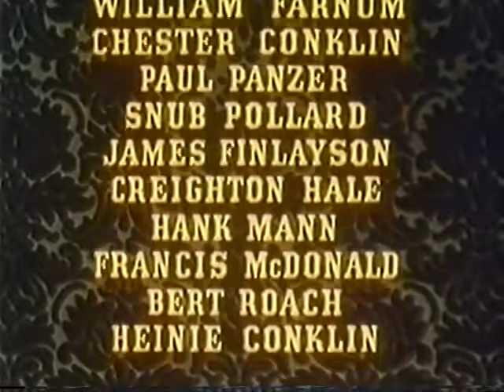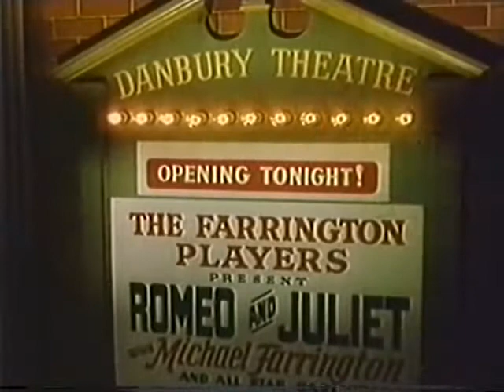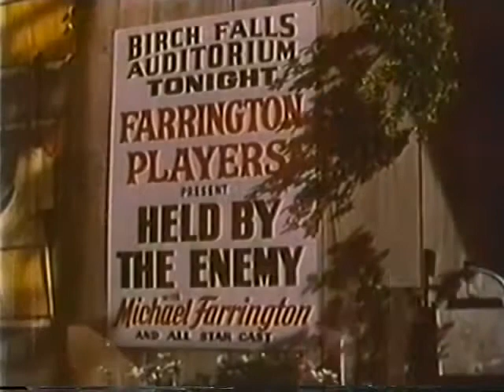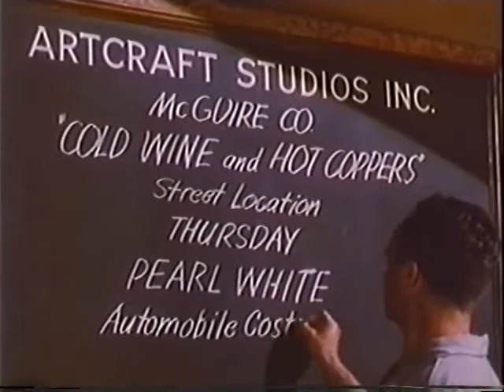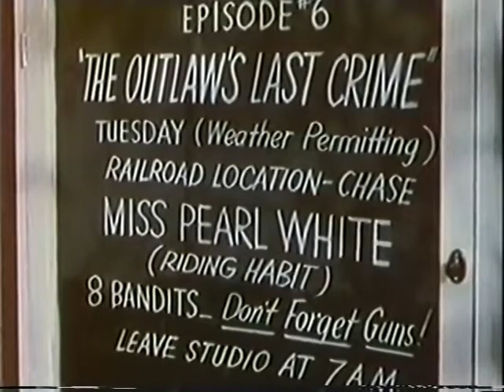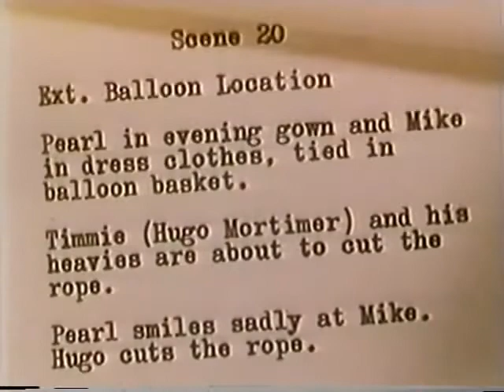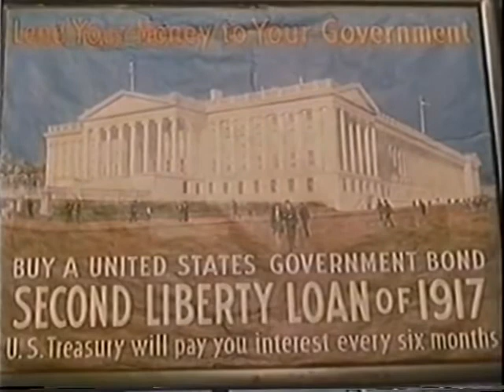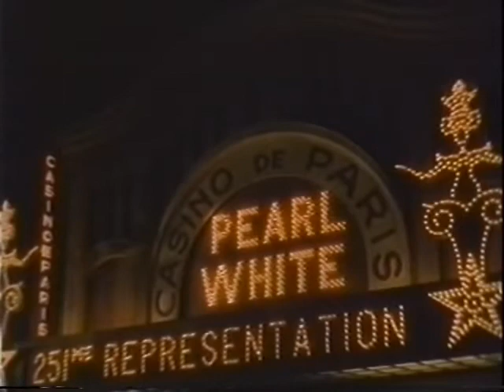"THE PERILS OF PAULINE" film 1947 USA 93mins - upload by KONNEENN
A factory worker aspires to become an actress. Fame is not forthcoming till she gets involved in a pie fight at the studio and thus begins "The Perils of Pauline". STARRING - BETTY HUTTON & JOHN  LUND